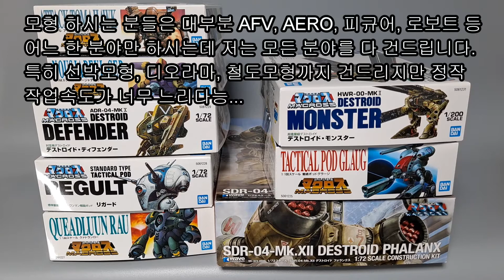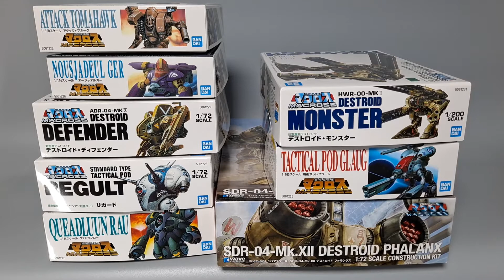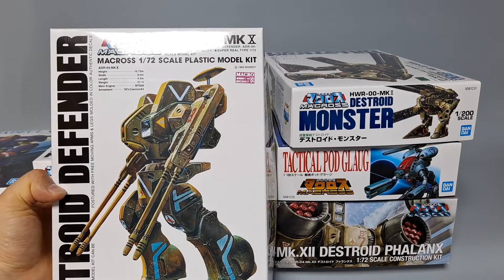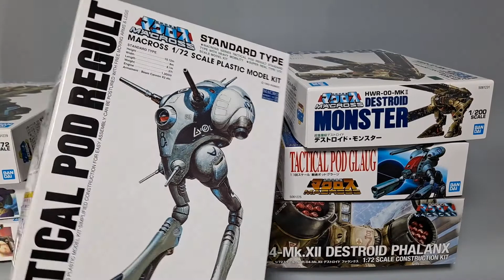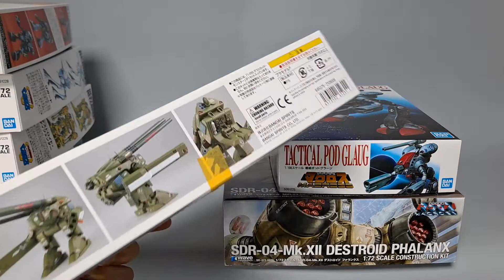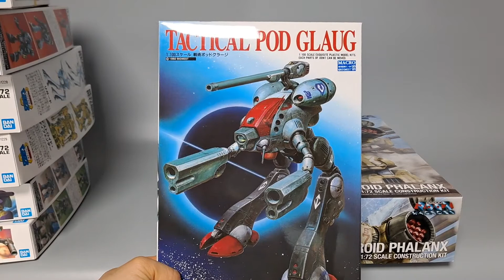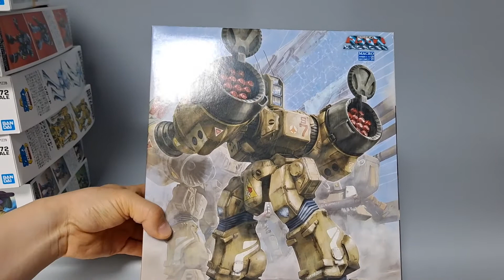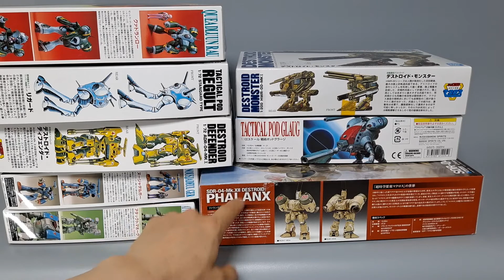마크로스 TV판 반다이/이마이 구판 킷들과 웨이브 1/72 팔랑스 박스리뷰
마크로스 TV판 반다이/이마이 구판 킷인 1/100 토마호크, 1/144 누자델거, 1/144 쿼드론로, 1/200 디스트로이드 몬스터,  1/72 디스트로이드 디펜더, 1/100 리걸트, 1/100  그라지와 웨이브 1/72 팔랑스의 박스리뷰입니다.